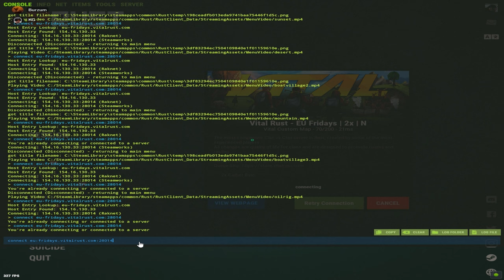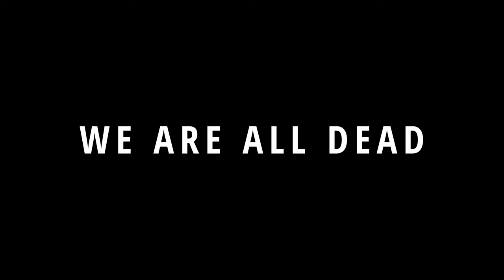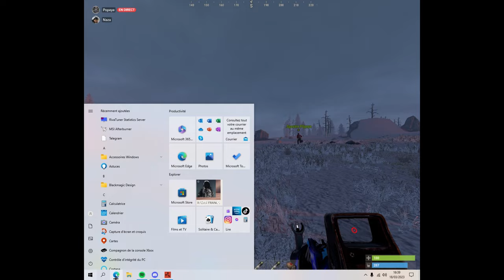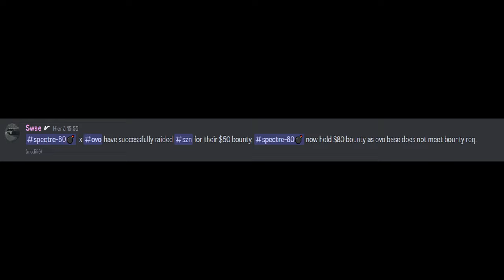WIPE PROGRESSION | WITH SPECTRE | VITAL MAIN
| Settings Rust |

Resolution : 1280x1080
DPI : 800
Sensitivity : 0.40